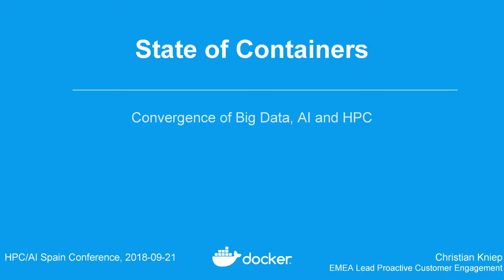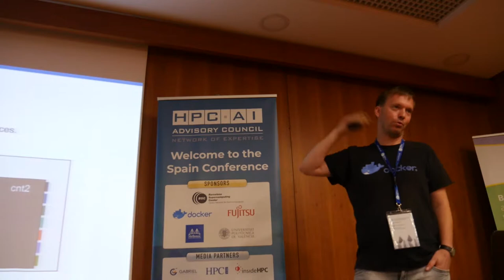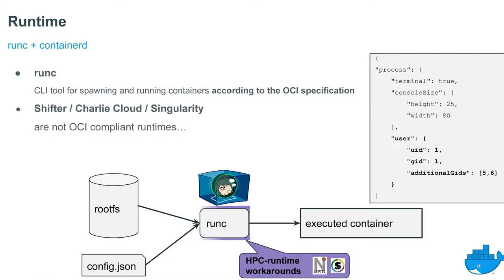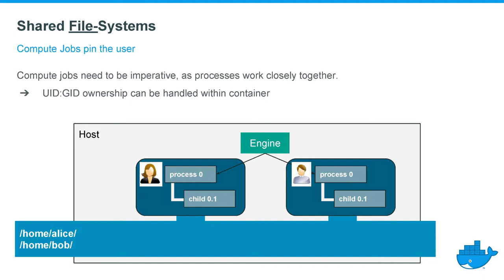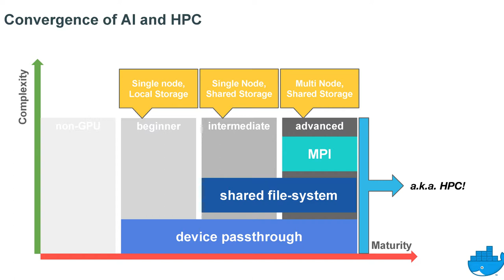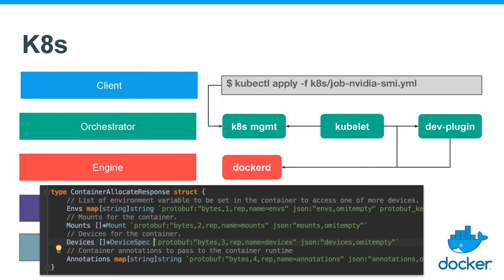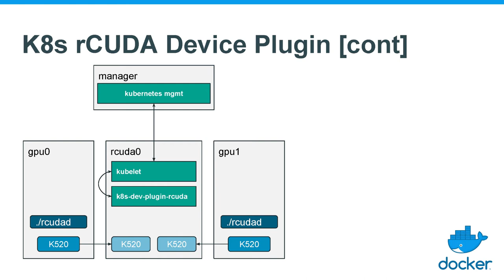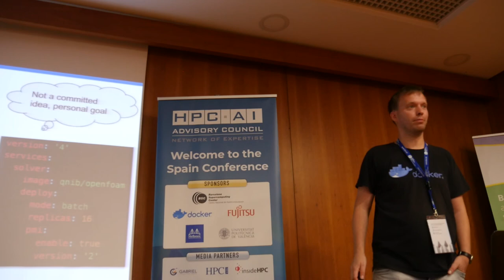The State of Containers - Christian Kniep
Christian Kniep, Docker Inc.